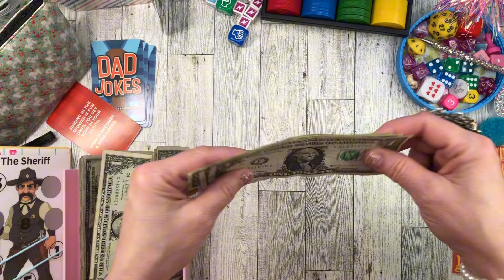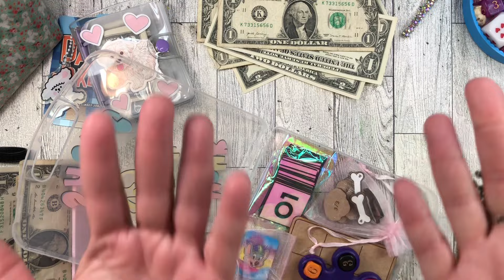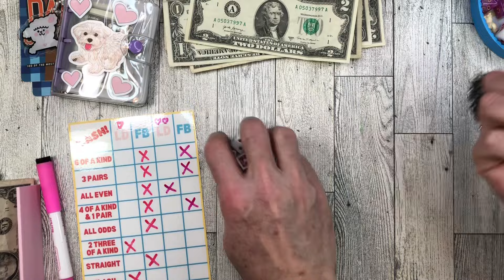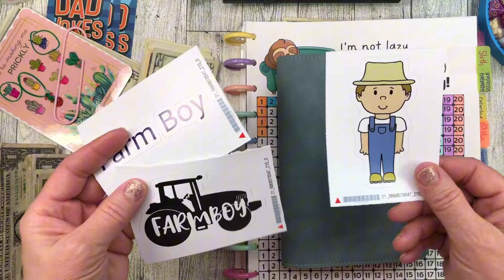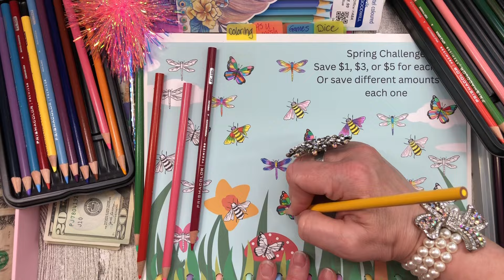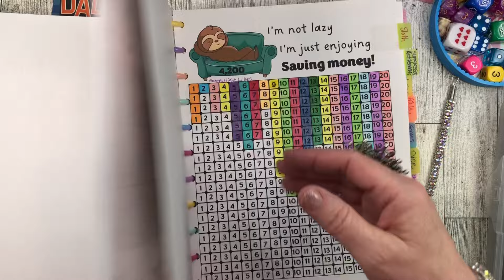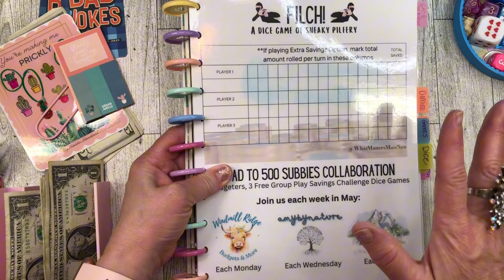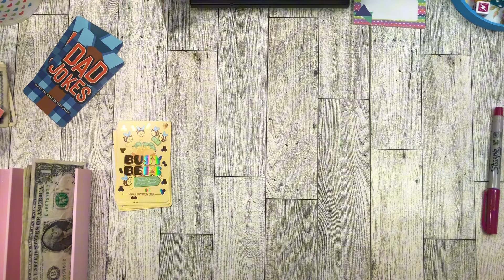SAVINGS CHALLENGES GAME NIGHT WITH FARMBOY! New games! New FREEBIES! Cash stuffing envelopes!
Game night with FarmBoy! Happy Friday Night Game Night!! 🙌🤗🥳

NEW GAME!
LET ME TELL YOU BOUT MY BEST FRIEND FREEBIE

Mentions:

Donna THE CASH STUFFING REALTOR

NEW CHANNEL WE LIKE TO WATCH

Link to the yellow unique dice

Look what I found on Etsy

Pretty translucent Dice

GWHOLE 40 Pieces 6-Sided Game Dice Set, 8 Translucent Colors Dice for Board Games and Teaching Math

​⁠ ​⁠Retirement couple
Sloth challenge
And she has a SUDOKU challenge !

Butterfly and Dragonfly coloring page
Boba Tea scratch off

Marshmallow scratch off and
Spring coloring challenge by
Magnolia Grace 88

I have an Etsy!

FREEBIE‼️
FALL FREEBIE SAVINGS CHALENGE‼️🌸